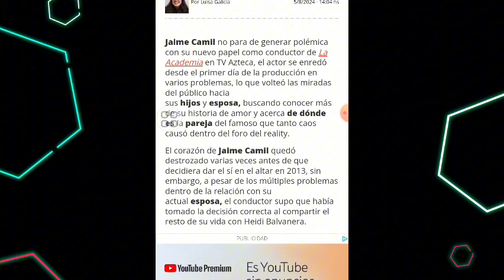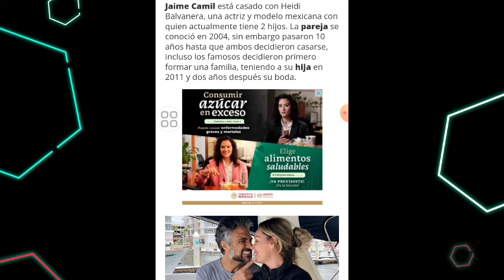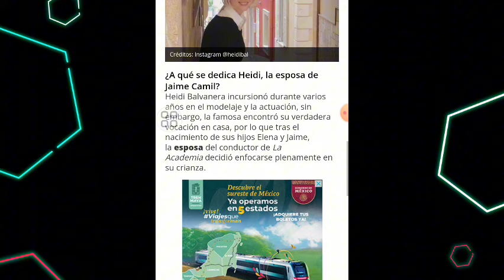¿QUIÉN ES LA ESPOSA DE JAIME CAMIL Y A QUE SE DEDICA? I LA ACADEMIA